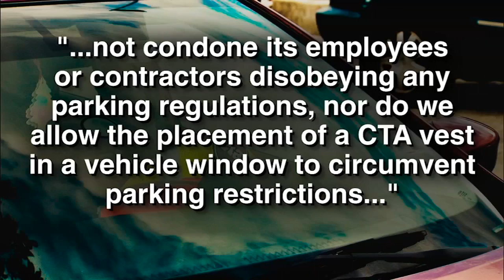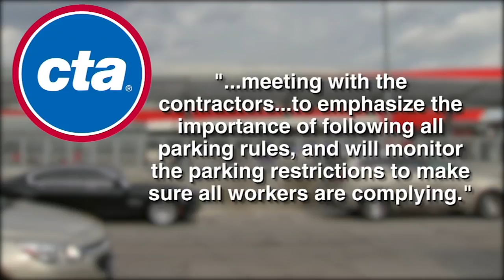Are CTA workers using vests & hats for prime parking spots?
The I-Team uncovers Chicago Transit Authority workers using their uniforms to break parking rules.